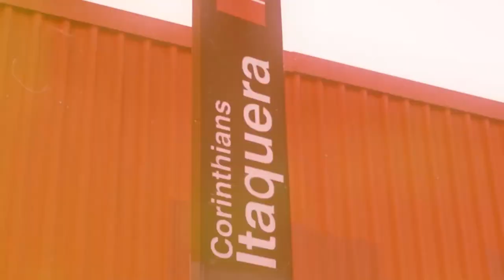Apollo x Iug Palhacinho | 151ª Batalha da Aldeia | Barueri | SP